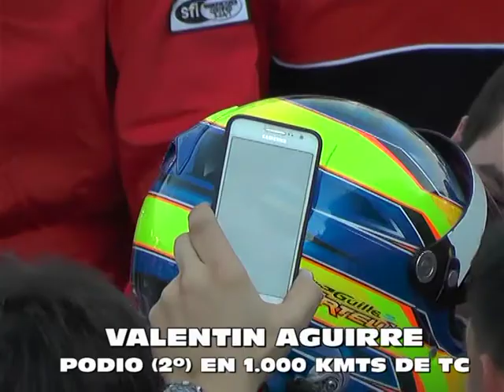TC 1.000 KMTS BS AS (80 AÑOS)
TC Bs As VALENTIN AGUIRRE